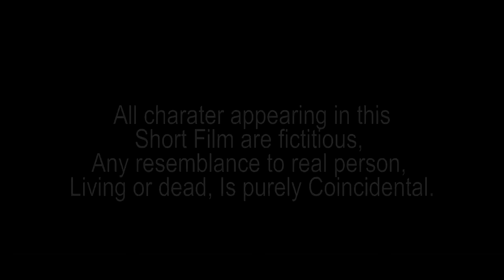Na Nongkyndong Nga Wan // Part 11 // Khasi Series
Store all

Camera Sony
Tripod (Stand DSLR)
Condenser Microphone
Hard Drive
My Mobile Oppo
Studio Monitor

Clothes..

Shoes..
Men Shoes
Men Shoes2
Girl Shoes
Girl shoes2